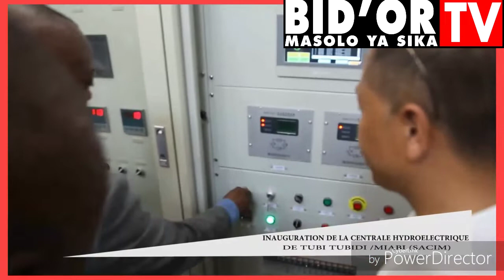FLASH FLASH botala bino moko 100 jours Fini le Problème du Courant à mbujimayi Fatshi Beton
Svp S'abonné sur ma chaine YouTube  Bidor tv masolo ya sika et patager ma Video  merci 🤝